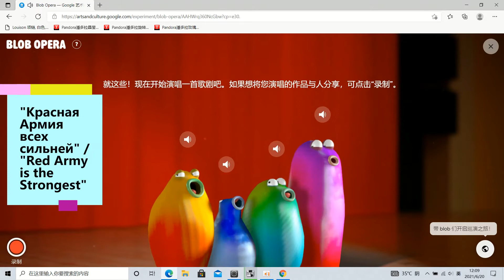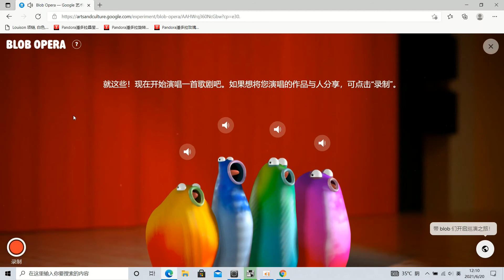“Red Army is the Strongest”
"Красная Армия всех сильней", a revolutionary song from the 1920s.